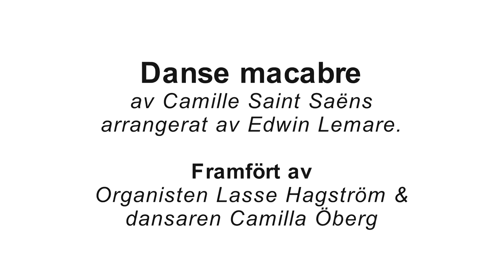Svenska Kyrkan Skövde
Danse macabre

av Camille Saint Saëns, arrangerat av Edwin Lemare.
Framfört av:
Organisten Lasse Hagström och dansaren Camilla Öberg.